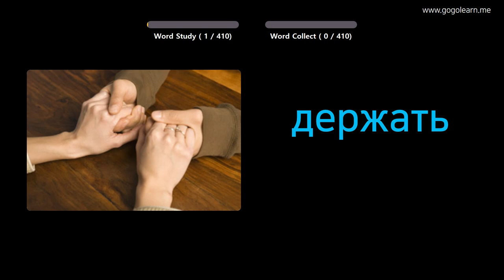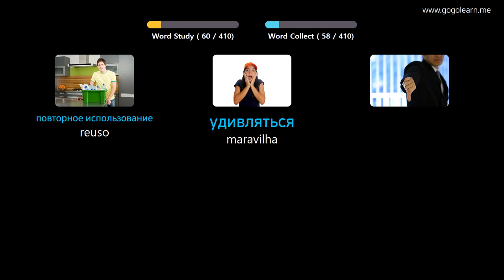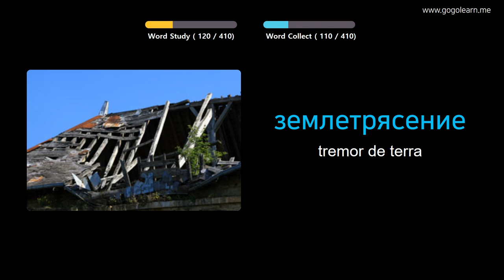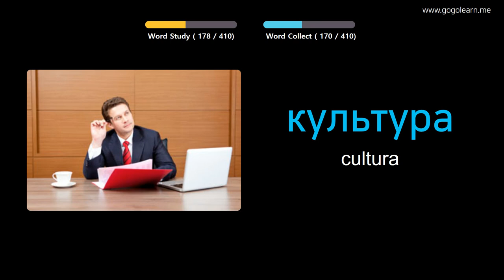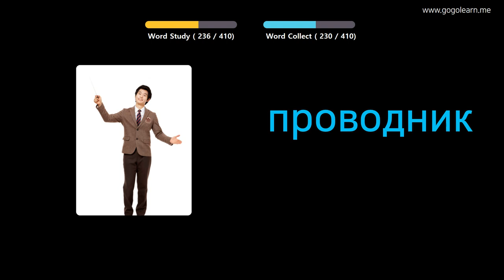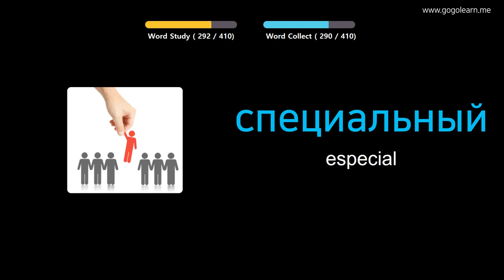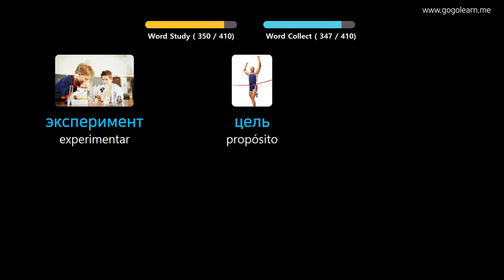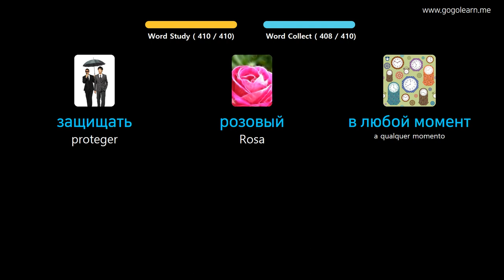Aprendendo Russo Através De Fotos |Vocabulário Russo Meio Da Escola 2 | Golearn